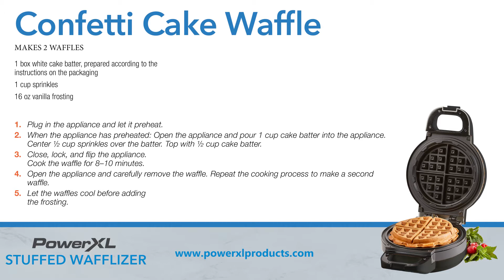Birthday Cake Confetti Waffle Recipe with a Waffle Iron🎂 | PowerXL Stuffed Wafflizer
For recipes, products, and professional chef live streams!

Combine two delicious treats into one perfectly browned waffle. Using a waffle iron, you can take store-bought cake mix and have a cake waffle ready in less than 15 minutes! All you need to do is mix your cake batter according to the box, mix in your favorite sprinkles, and bake the cake waffle for 8-10 minutes in the waffle maker. Drizzle the finished waffle with frosting and more sprinkles, and impress your friends and family with this beautiful and sweet dessert.

Confetti Cake Waffle Recipe
MAKES 2 WAFFLES

Ingredients:
1 box white cake batter, prepared according to
the instructions on the packaging
1 cup sprinkles
16 oz vanilla frosting

Directions:
1. Plug in the appliance and let it preheat.
2. When the appliance has preheated, open the appliance and pour 1 cup cake batter into the appliance. Center ½ cup sprinkles over the batter. Top with ½ cup cake batter.
3. Close, lock, and flip the appliance. Cook the waffle for 8–10 minutes.
4. Open the appliance and carefully remove the waffle. Repeat the cooking process to make a second waffle.
5. Let the waffles cool before adding the frosting.